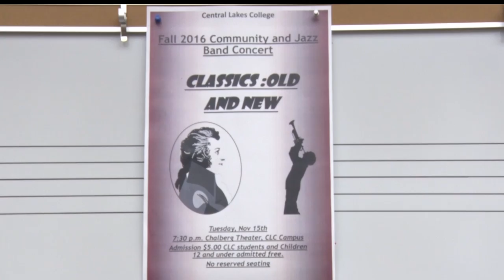CLC To Host Community Band Concert